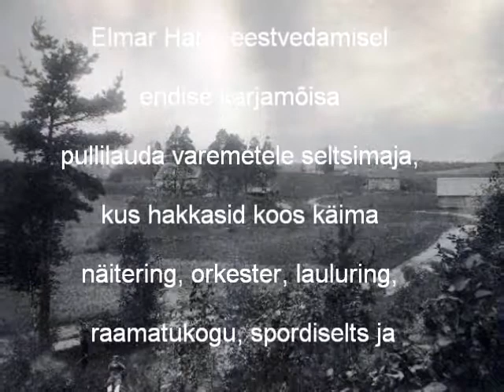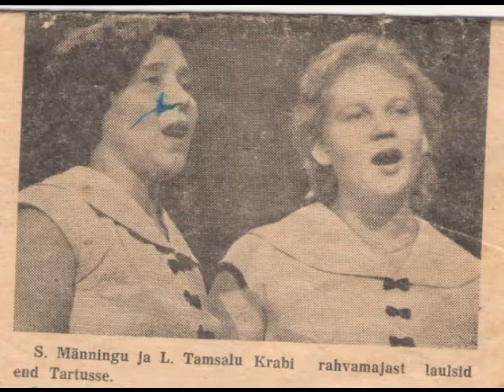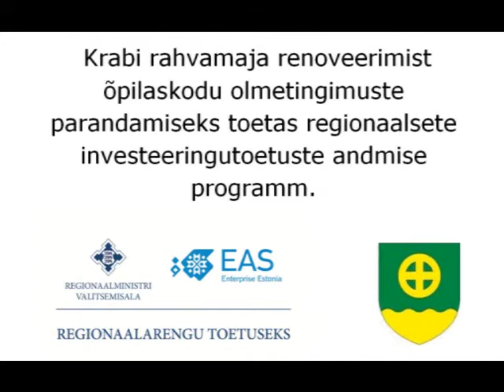rahvamaja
Multimeedia arvestuseks vaba teema